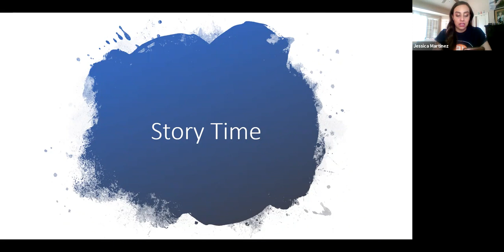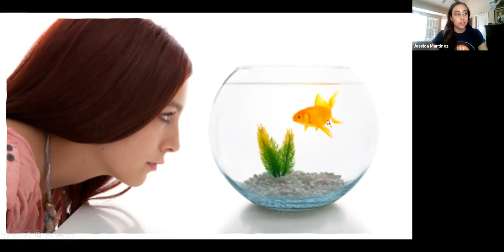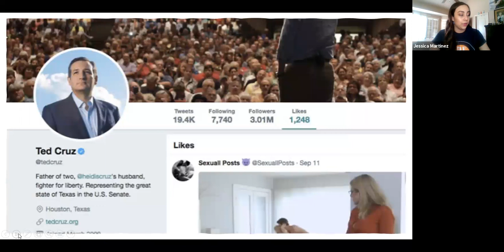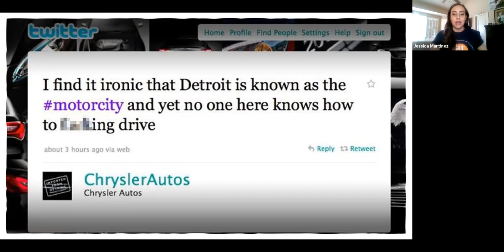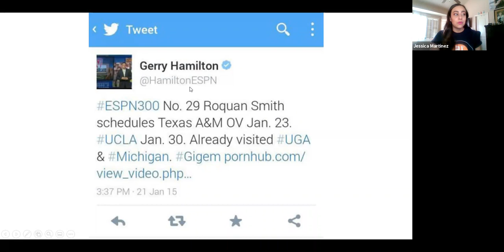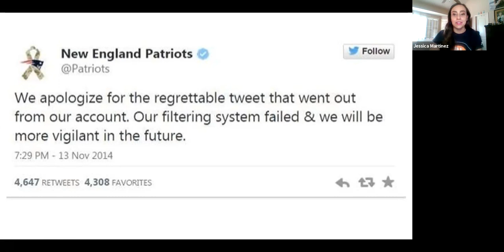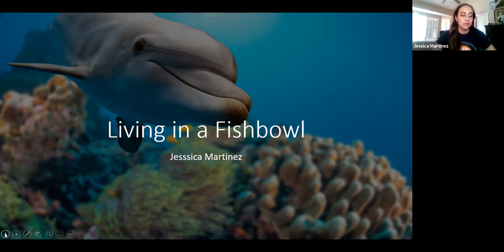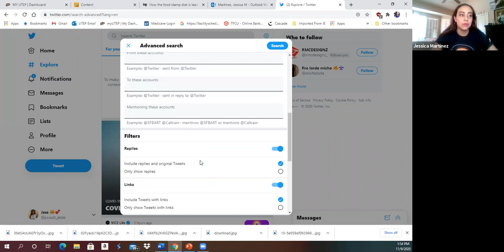Living in a Fishbowl